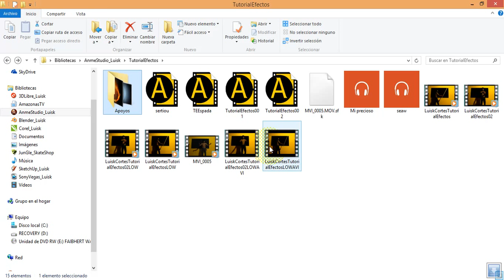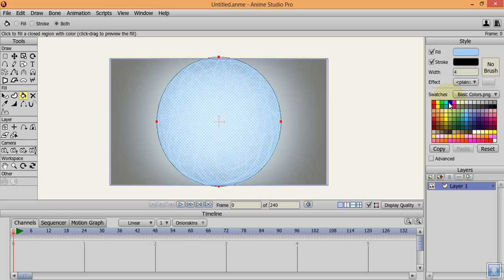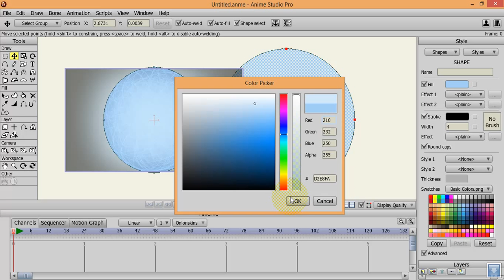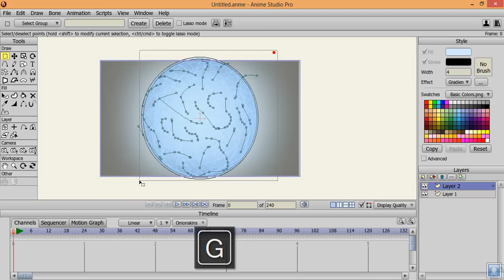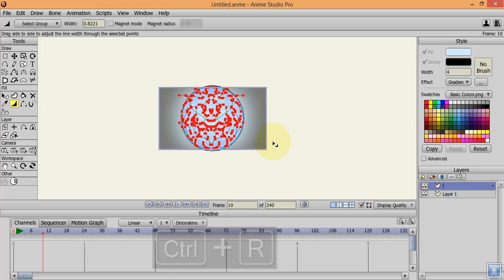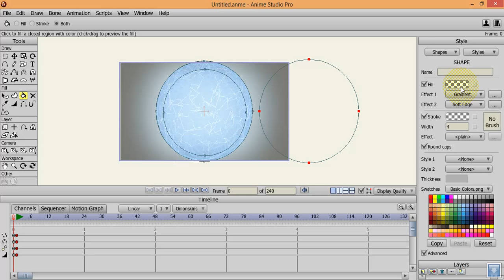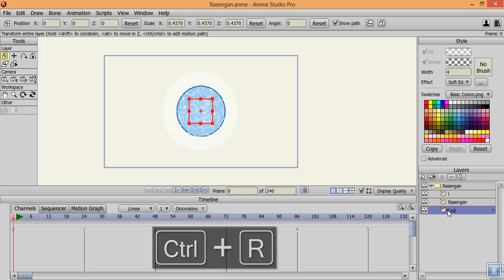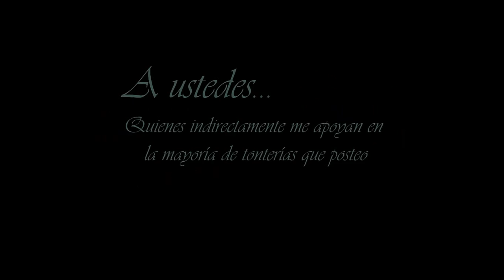Tutorial Anime Studio Pro 9 Efectos Digitales Creando un Rasengan